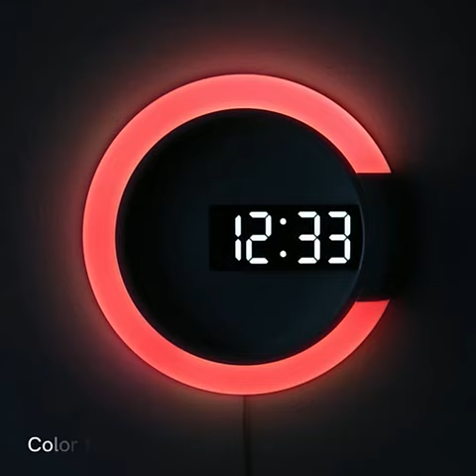LED Mirror Wall Clock with Remote Control Creative Digital Clock with Alarm Temperature 7 RGB Light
Style: Europe, European
Shape: Geometric
Movement Type: Electronic
Display Type: Digital
Motivity Type: External Power Supply
Feature: LUMINOVA, alarm+snooze
Function: Snooze Function, clock+temperature+RGB light
Design Style: Modern
Brand Name: MJH
Type: Digital
Material: ABS
Product Name: LED Wall Clock
Usage: Household
Display: Digital
Size: 29*29*2.5cm
Weight: 353.9g
Time: 12 /24Hours Changeable
Color: White+Blue+Red+Green